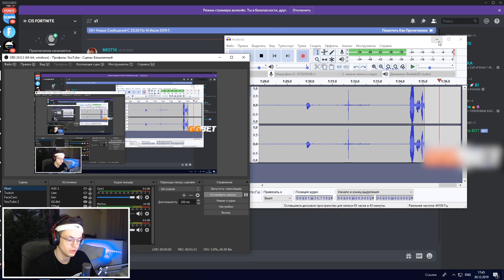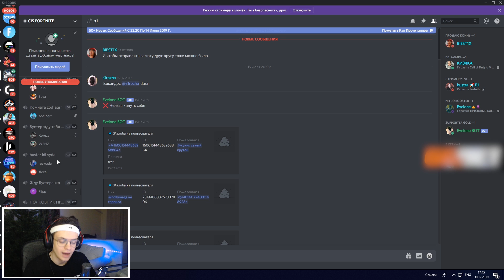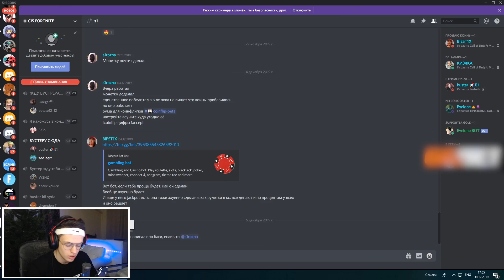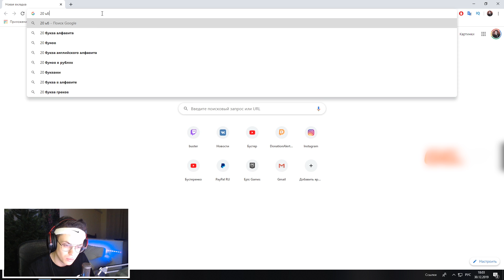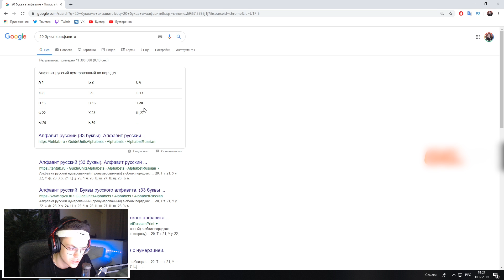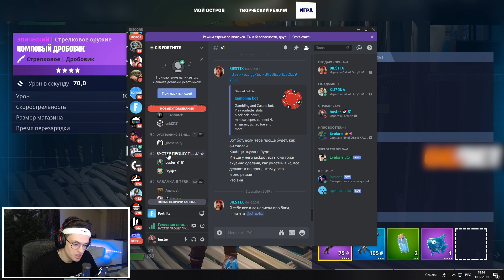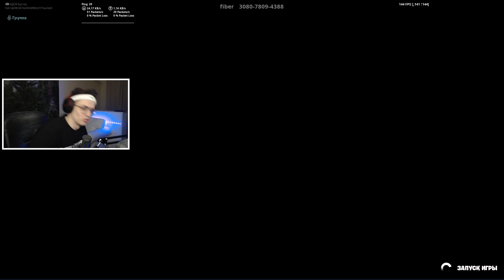Играю 1 VS 1 с ПОДПИСЧИКАМИ на ДЕНЬГИ в ФОРТНАЙТ. НОВОГОДНИЙ ВЫПУСК